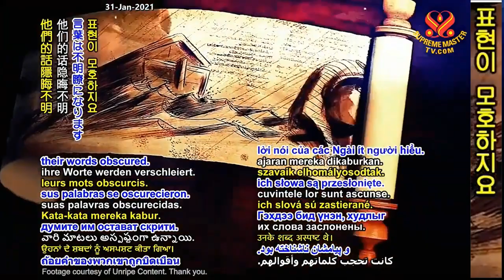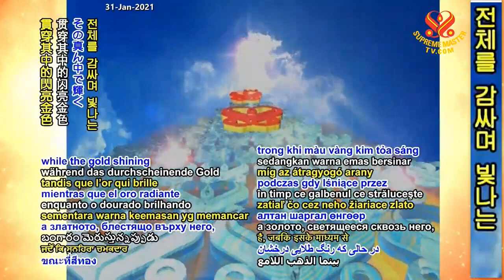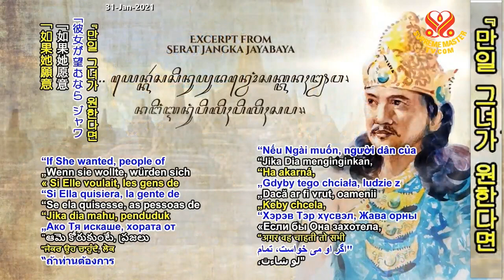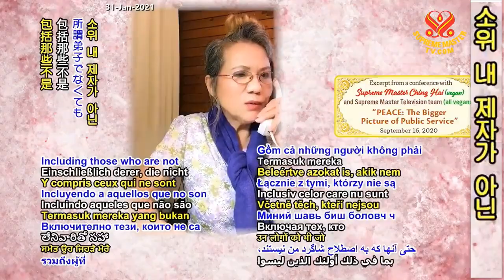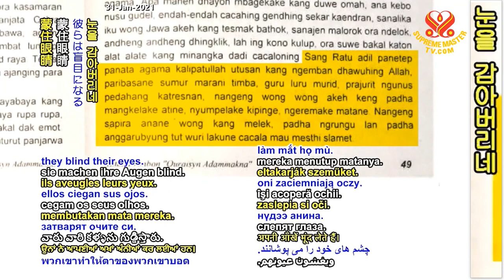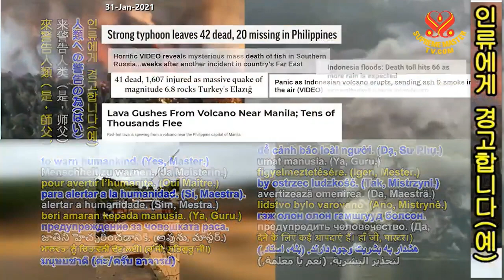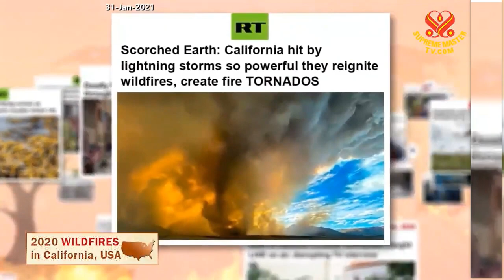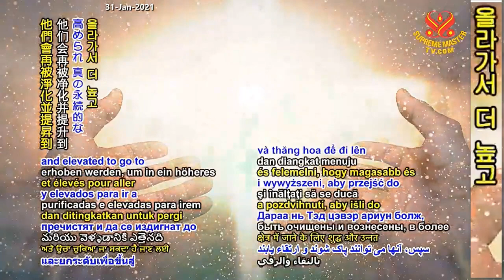( P. 127 ) Tiên Tri Thời Đại Hoàng Kim – Thể Nghiệm Của Vua Jayabaya - Thanh Hải Vô Thượng Sư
( P. 127 ) Tiên Tri Thời Đại Hoàng Kim – Thể Nghiệm Của Vua Jayabaya - Hội Quốc Tế Thanh Hải Vô Thượng Sư